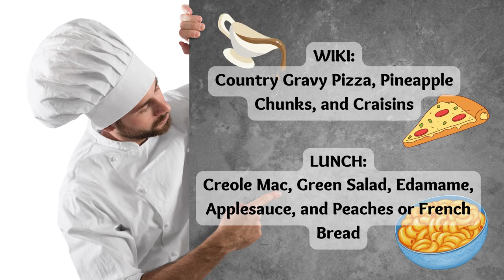09/20/2022 KVIKS News Bulletin